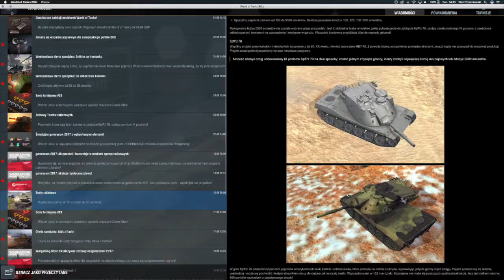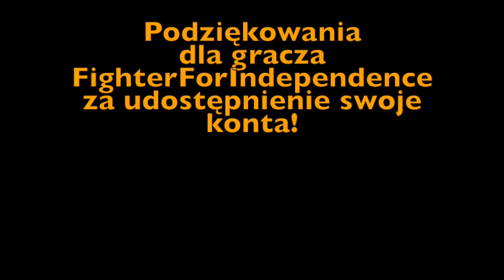T49A, czyli rakietowe szaleństwo - World Of Tanks Blitz